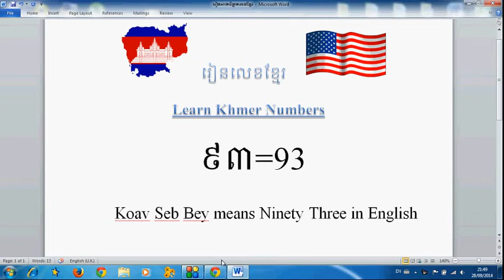Learn Khmer Numbers,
Welcome to enjoy Channel KHMER F
TOWN CD Audio,Phleng CD Audio,RHM CD Audio,TOP MAN CD Audio,SUNDAY CD Audio,